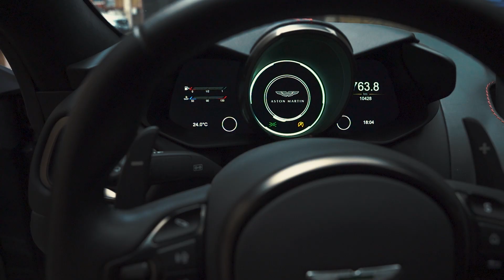Aston Martin Vantage V8 | Sound & Drive | Sony a7 iii Cinematic 2020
The Aston Martin Vantage is a two-seater sports car manufactured by British luxury car manufacturer Aston Martin as a successor to the previous outgoing model which had been in production for 12 years. It was unveiled on 21 November 2017. Deliveries of the new Vantage began in June 2018.

The Vantage uses the powertrain and infotainment technology from Mercedes-Benz, like the DB11. The Vantage uses Mercedes-AMG's M177 4.0-litre twin-turbocharged V8 engine that has a power output of 510 PS (375 kW; 503 hp) and 505 lb⋅ft (685 N⋅m) of torque as is equipped with the Mercedes COMAND system. The Vantage is capable of accelerating from 0–100 km/h (0–62 mph) in 3.6 seconds, and attaining a top speed of 314 km/h (195 mph). The Vantage uses a rear-mounted 8-speed automatic gearbox manufactured by ZF Friedrichshafen, and will be the only vehicle that pairs the Mercedes-AMG V8 with a manual transmission when the combination is made available. The engine is positioned as far back with the chassis as possible, and a 50/50 front/rear weight distribution has been achieved with the car. The Vantage is also the first Aston Martin production car to feature an electronically controlled differential with torque vectoring, and is built around the same all-new bonded-aluminium platform as the DB11, although around 70% of its components are said to be unique to the Vantage.